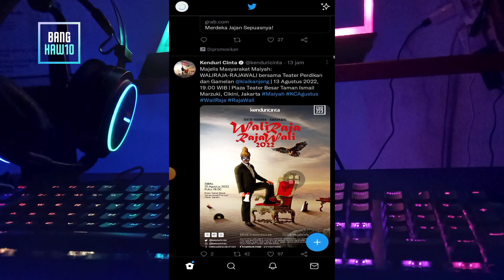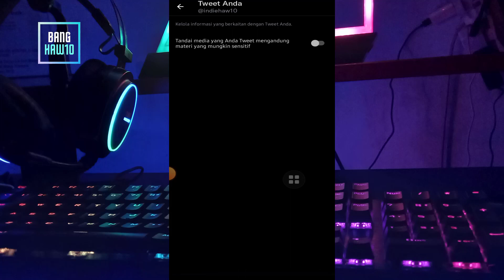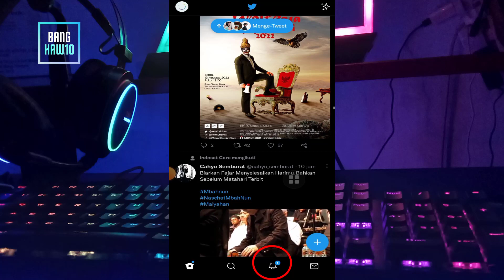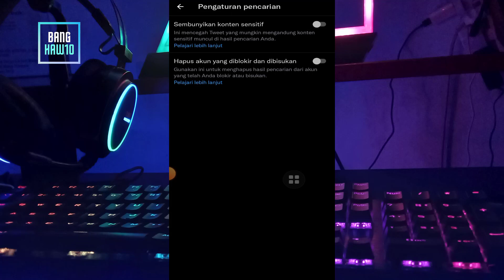Setelan Pencarian Twitter Supaya Bisa Melihat Konten Sensitif di Twitter (Penjelasan Detail)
Kesempata kali ini saya kembli menjelsan seputaar setelan twitter pencarian ketik temen-temen mengalami kesusahan ya.
Jadi mohon simak untuk setelan dari fitur twitter sekrang y temen-temen.
Selegkapnya saya bikinkan didalam video ini.
Semoga bisa membantu ke temen-temen semua
Support cahnnel saya ya guys @BangHaw10
Terimakasih semuanya.